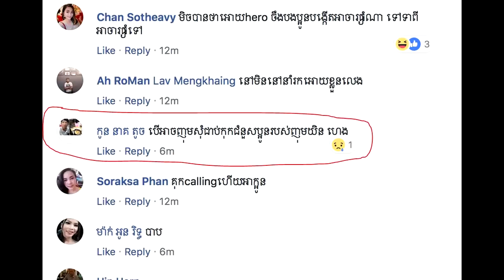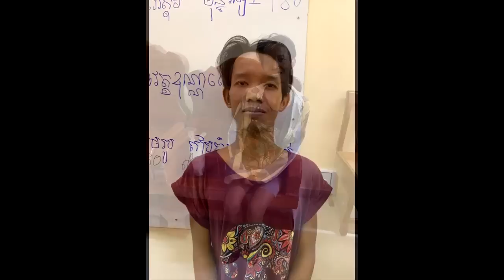ក្ដៅៗ បងប្រុសបង្កើត យិន ហេង ក្រោយយិន ហេងត្រូវចាប់ខ្លួន ចេញមុខនិយាយថា.....Hot News